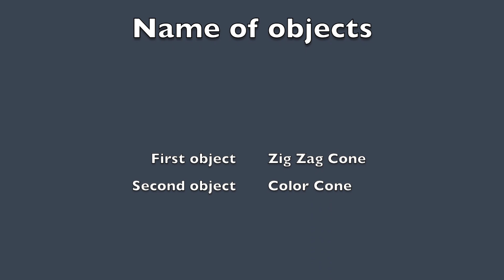Athletic Training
One of the projects for my 9th graders was to learn how to take objects and manipulate them in ways to help them develop their sport specific skills, mainly for basketball and floor hockey.